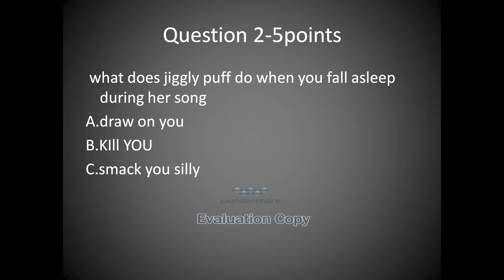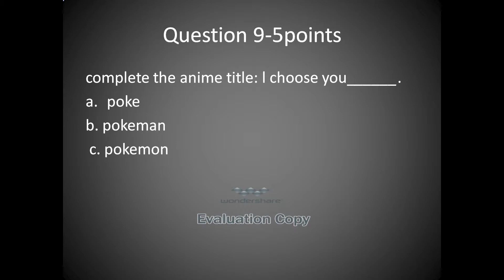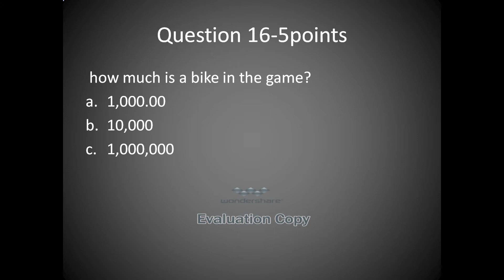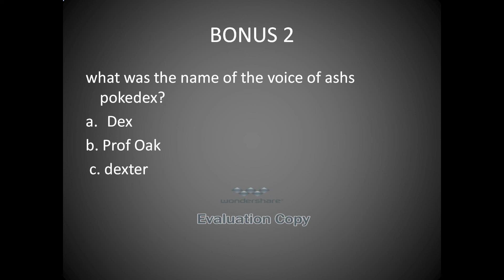Anime Thursday 5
please watch the trivia video of pokemon trivia and comment your answers to the questions in the comment box. example 1. a 2. c. 3. d etc until you finish all the questions. you can check your answers to the question in the description.
anime Thursday Answers
1.c. raichu
2. a. draw on you
3.c. fire blast
4.a. recoil
5.c. charmander
6.b. surges pokemon was too powerful and hie lost
7.c. he saved her gloom
8.a. max
9.c. pokemon
10.b. gary
11.b. false
12.a. bug
13.c. lapras
14.c. none
15.a. 5
16.c.1,000,000
17.a. True
18.a. brandon
19.b. false
20.a. yes
BNS 1. a. up a tree
BNS 2. c. dexter